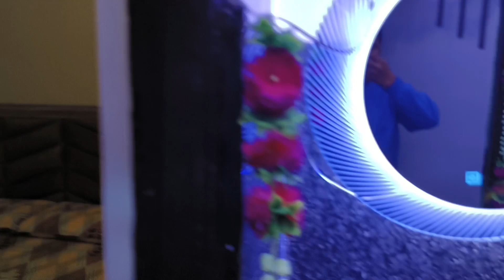Happy Diwali to all 🪔🎇 | chooti Diwali par maja aa gaya | इस त्यौहार की बात ही अलग है